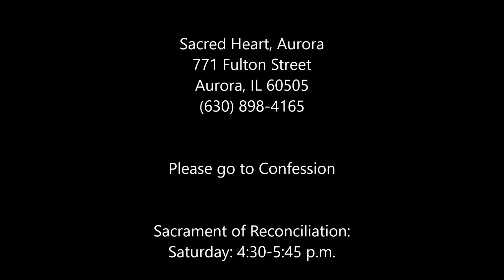Sacred Heart, Aurora, IL 60505, Catholic Church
Sacrament of Reconciliation:
Saturday: 4:30-5:45 p.m.

Sacred Heart, Aurora, IL 60505
771 Fulton Street
Aurora, IL 60505

Sacrament of Reconciliation:
Saturday: 4:30-5:45 p.m.

For Educational Uses ONLY!